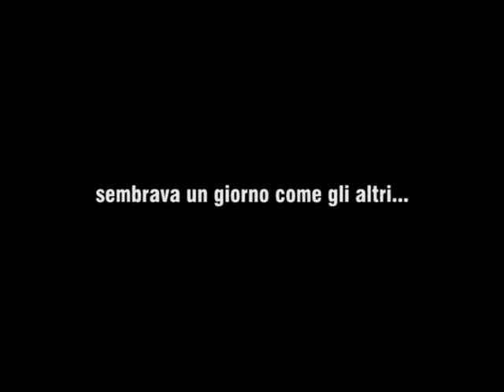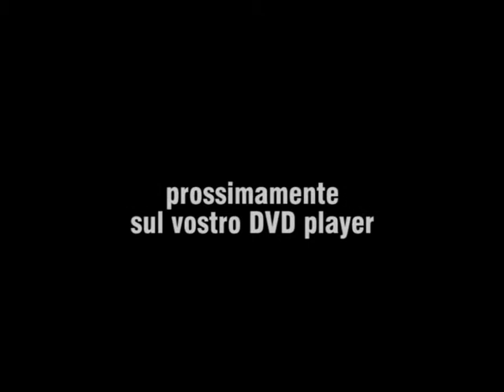Le convenienze teatrali al Teatro della Fortuna di Fano - trailer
Le convenienze ed inconvenienze teatrali di Gaetano Donizetti. Produzione del Teatro della Fortuna di Fano. Trailer dell'edizione in dvd di prossima uscita per Bongiovanni. con Paolo Bordogna, Donata D'Annunzio Lombardi, Danilo Formaggia, Enrico Marabelli, Stefania Donzelli, Domenico Colaianni, Antonio Marani, Anna Caterina Cornacchini, Daniele Girometti, Ferruccio Finetti. Scene di Salvatore Simone, costumi di Serena Magi, Luci di Emiliano Pascucci. Orchestra sinfonica G. Rossini, direttore, Vito Clemente. Regia di Roberto Recchia